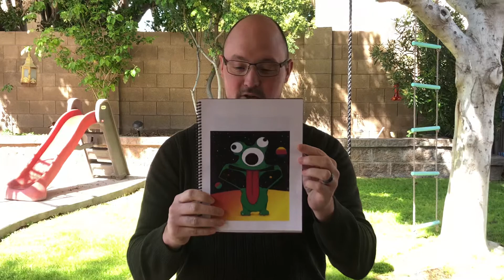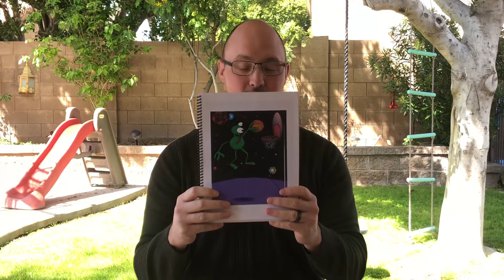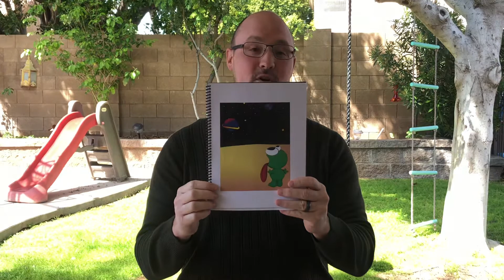Mr. Owsley Book Reading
When I was 19 years old, my nieces and nephews asked me to make them pictures on the computer. I created all of the pictures in a program called Paint. It was fun to see their reactions to all of the silly pictures and so the picture creating continued. Pretty soon, I had enough pictures that I decided to turn it into a little book.